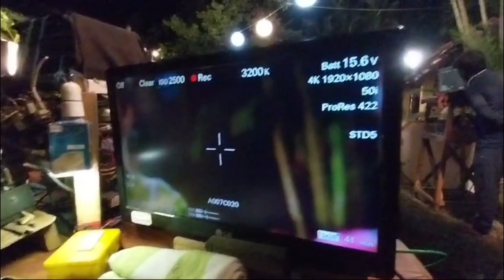আদালত ও একটি মেয়ে || শ্যুটিং || আকাশ আটে ❤️